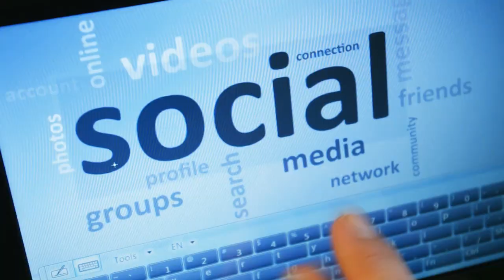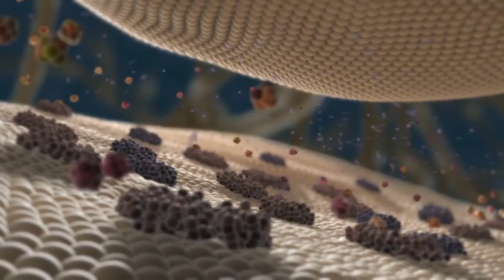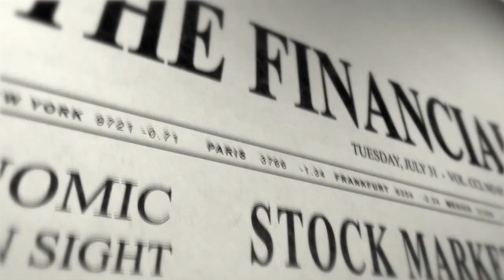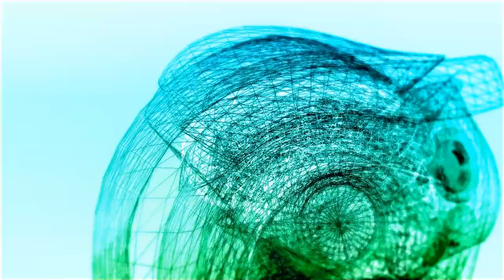2045: A New Era for Humanity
In February of 2012 the first Global Future 2045 Congress was held in Moscow. There, over 50 world leading scientists from multiple disciplines met to develop a strategy for the future development of humankind. One of the main goals of the Congress was to construct a global network of scientists to further research on the development of cybernetic technology, with the ultimate goal of transferring a human's individual consciousness to an artificial carrier.

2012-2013. The global economic and social crises are exacerbated. The debates on the global paradigm of future development intensifies.

New transhumanist movements and parties emerge. Russia 2045 transforms into World 2045.

Simultaneously, the 2045.com international social network for open innovation is expanding. Here anyone interested may propose a project, take part in working on it, or fund it, or both. In the network, there are scientists, scholars, researchers, financiers and managers.

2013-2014. New centers working on cybernetic technologies for the development of radical life extension rise. The 'race for immortality' starts.

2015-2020. The Avatar is created -- A robotic human copy controlled by thought via 'brain-computer' interface. It becomes as popular as a car.

2020. In Russia and in the world appear -- in testing mode -- several breakthrough projects:
Android robots replace people in manufacturing tasks; android robot servants for every home; thought-controlled Avatars to provide telepresence in any place of the world and abolish the need  business trips; flying cars; thought driven mobile communications built into the body or sprayed onto the skin.

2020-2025. An autonomous system providing life support for the brain and allowing it interaction with the environment is created. The brain is transplanted into an Avatar B. With Avatar B man receives new, expanded life.

2025. The new generation of Avatars provides complete transmission of sensations from all five sensory robot organs to the operator.

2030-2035. ReBrain -- The colossal project of brain reverse engineering is implemented. World science comes very close to understanding the principles of consciousness.

2035. The first successful attempt to transfer one's personality to an alternative carrier. The epoch of cybernetic immortality begins.

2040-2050. Bodies made of nanorobots that can take any shape arise alongside hologram bodies.

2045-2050. Drastic changes in social structure, and in scientific and technological development. All the
for space expansion are established.
For the man of the future, war and violence are unacceptable. The main priority of his development is spiritual self-improvement.

A new era dawns: The era of neohumanity.